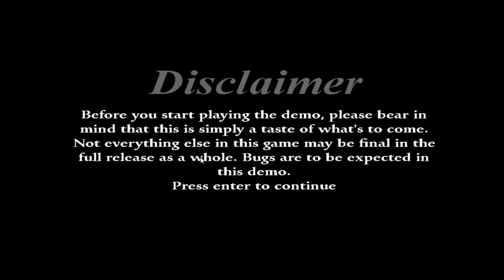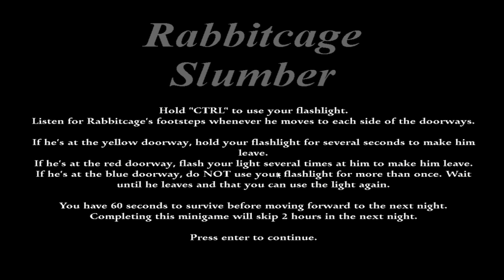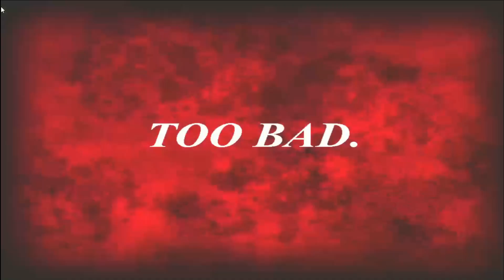TERRIFYING NIGHTMARE ANIMATRONICS IN MY HOME!!!! - Agonizing Minds